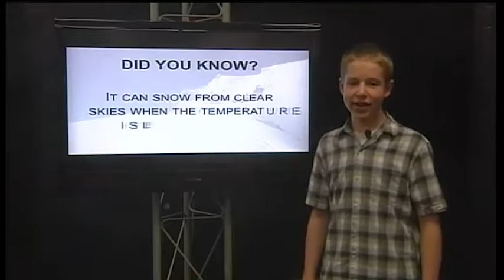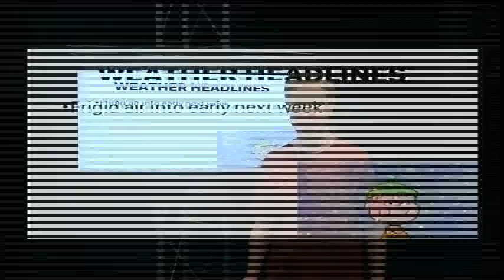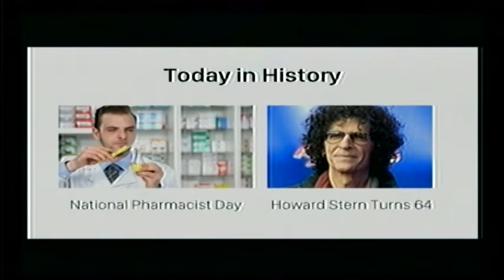1-12-18 SVTV Daily News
Guess da song pt. 6 with Ethan Guzman